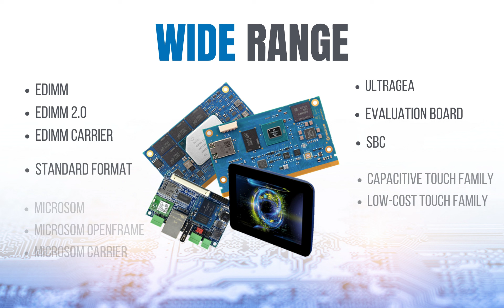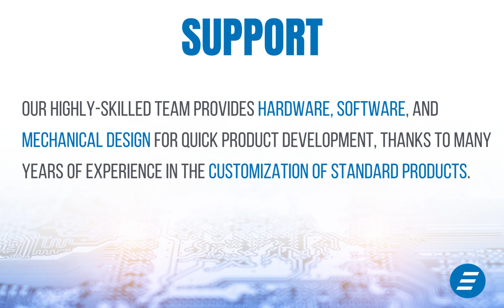Engicam Product line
Wide range of products for various applications. System on Modules, Carrier Board, PoE, Sbc, Open Frame, Power over Ethernet, and many others.